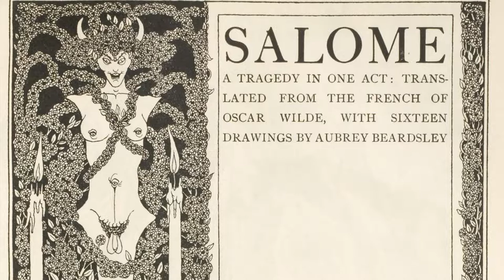Illustrator Aubrey Beardsley. Skandalöse Visionen fürs viktorianische England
Dämonen, androgyne Sagengestalten – als der visionäre Illustrator Aubrey Beardsley mit 25 starb, hinterließ er viele Bilder, die das viktorianische England stark herausforderten. Die Tate Britain ergründet Beardsleys Stil jetzt in einer Ausstellung.